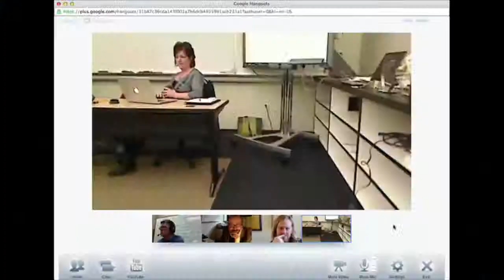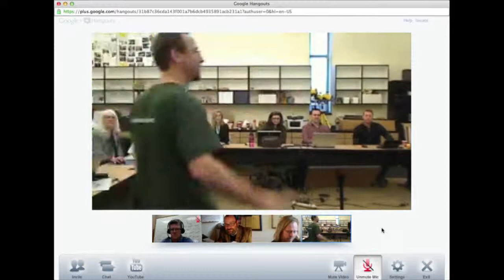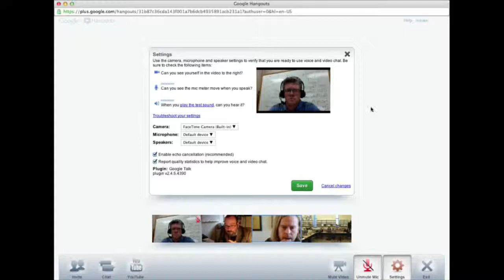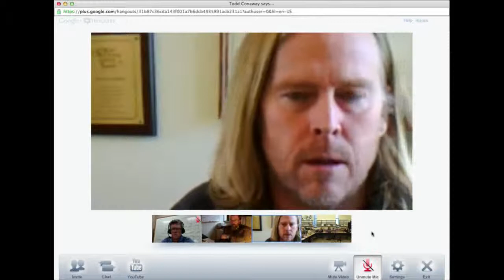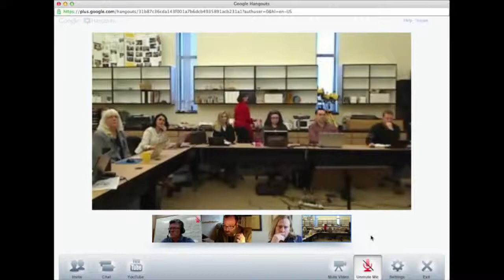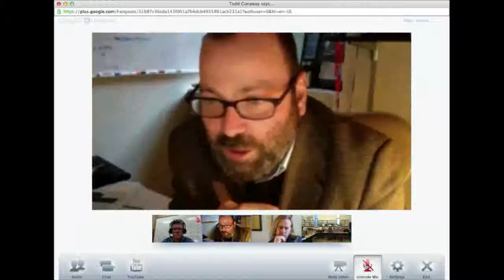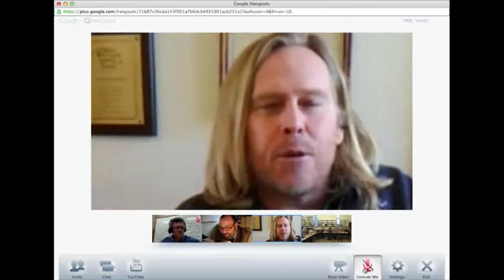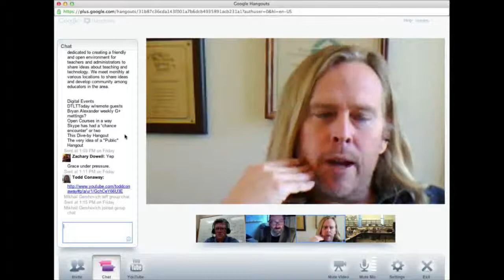Episode 75: Drive-by Google Hangout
It's Friday again and Andy's alone on the cuddle couch, or is he? Actually Zack Dowell at Folsom Lakes College in California is hosting the Innovation in Educational Technology Unconference. Andy, Todd Conaway, and Mikhail Greshovich join Zack and his fellow attendees in talking about technology and personal networks.